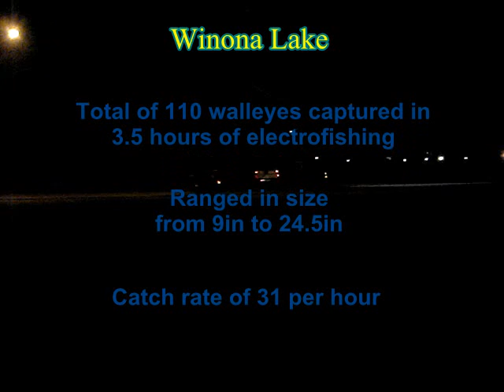Walleye Shocking in Indiana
Walleye Sampling at Winona Lake in Warsaw, Indiana